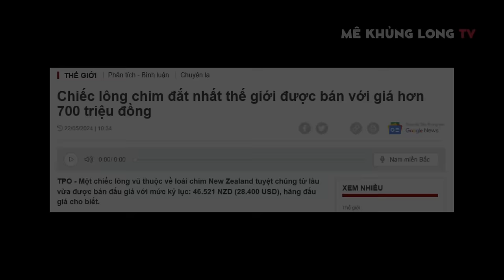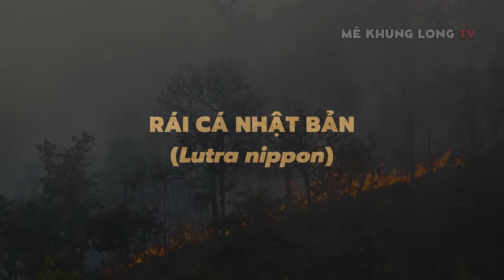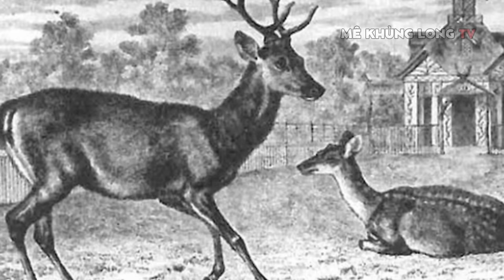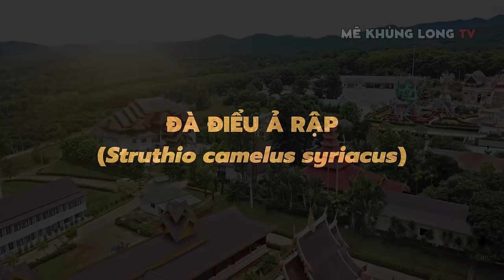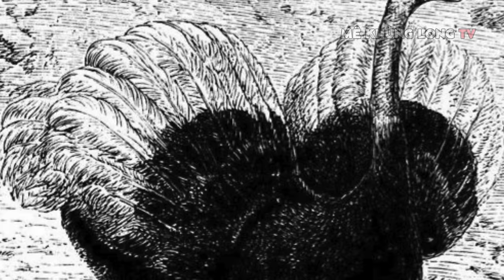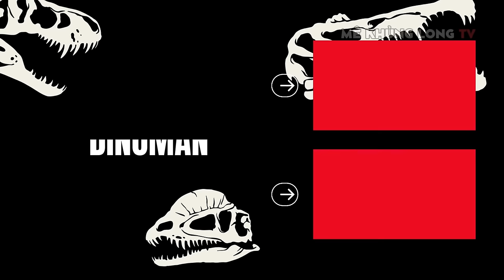Những giống loài tuyệt chủng vì con người (phần 3)